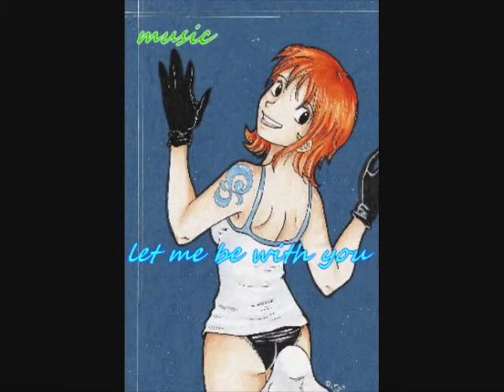Namis little Show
Bei One Piece gibt es immer wieder geniale Szenen, auch dies ist so eine ^^